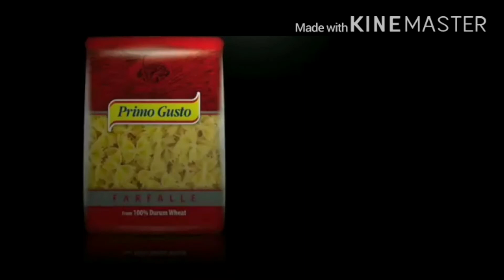Eric Network Poland Commercial Break